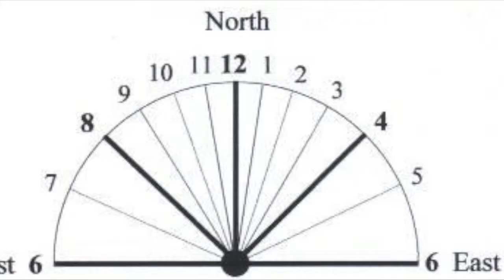Reloj Solar - Sundial